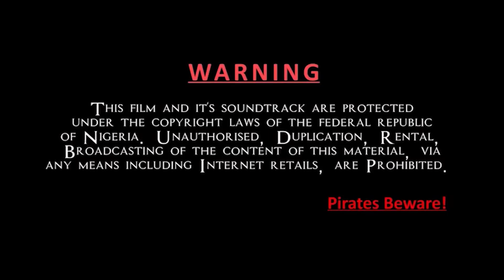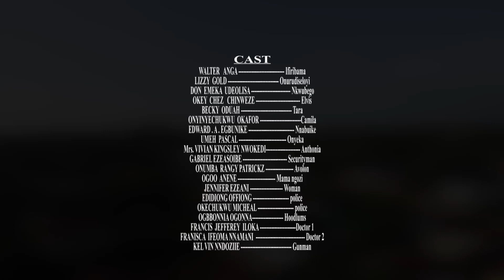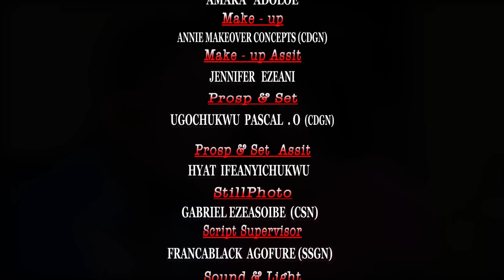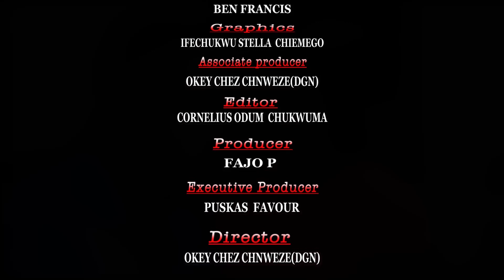DISELOYI (BRIDE OF WAR) SEASON 6 (NEW MOVIE) Walter ANGA LIZZYGOLD 2021 LATEST NIGERIAN MOVIE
Another NOLLYWOOD Blockbuster starring Nollywood's best Walter Anga, LizzyGold. A suspense filled drama, will LOADS OF  amazing takeaway lessons for you. DON'T MISS A SCENE!
PRODUCED BY FAJO. P PRODUCTION.

2020  Latest Nigerian Movies African Nollywood Movies

Watch and enjoy latest Nigerian movies on Nigerian number one YouTube Channel, FAJOPNOLLYTV, Watch Best and Amazing and Exciting collections of Nollywood/African Movies. FREE Nollywood Movies brings to you the best of Entertainment on YouTube Channel. Visit the Nigerian Nollywood Movies Channel, for New and Latest, Romance, Action, Epic and more Entertainment.

PUSKAS FAVOUR (FAJOP) Nigerian Movies

You can also watch all of the best and latest movies of all your favourite actors and actresses by following this

This is a Nigerian Nollywood 2018 Latest Full Movies. For your Nigerian Movies 2018 Latest Full Movies, subscribe to FajopNolly Tv and you will never miss out again in Nigeria Movies 2018 Latest Full Movies or Nollywood Movies 2018 Latest Full Movies. We are known for  wonderful and quality African movies 2018 Latest Full Movies. With us, the latest Nigerian Movies entertainment never stops!